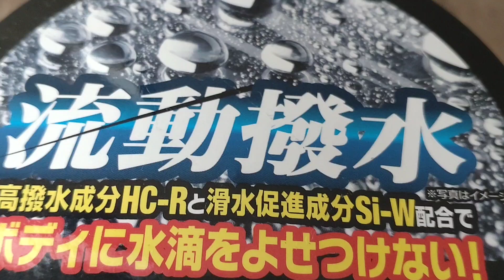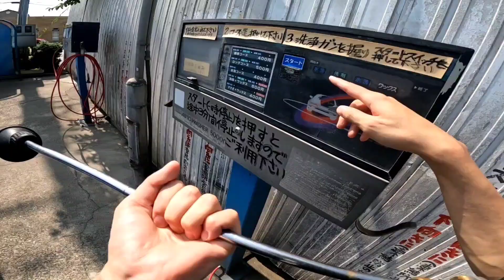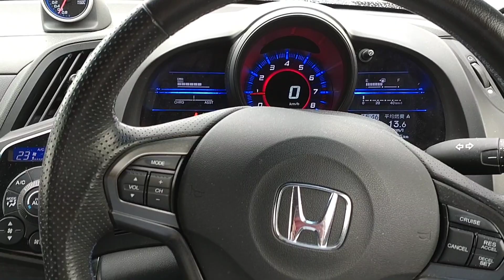洗車後、初めてGガード(固形ワックス)使ってみた！1～2ヶ月後の撥水の状態は？耐久性と効果はいかに！？【暑い日に施工】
♯レビュー♯コーティグ♯色あせ♯ボディ

今回、愛車のCR-Z無限RZのボディが色あせが目立ってきました。
クリア塗装が剥がれたりした問題もあったため、
初めてGガードという固形ワックスを使用しボディ保護をしてみました。
撥水の耐久性を1ヶ月、2ヶ月で状態を確認しています。

★今回は暑い日に施工しております。
季節や天候によって今回と同様な結果になるとは限りません
効果は異なると思いますのでご了承ください。
(1～２ヶ月間もずっと炎天下な日が続いておりました)
日差しが良く当たる箇所は撥水効果が直ぐに無くなっておりました。

GガードAmazonのリンクです。

【自己紹介】
初めましてGOTです。6年間憧れ続けた、CR-Z無限RＺを購入して4年以上が経ちました。
車が好きで特にスポーツカーが大好きです。
86、BRZ、シビック、WRX、フェアレディZ、NSXなど

このチャンネルでは車が大好なGOTが車を運転する楽しさ、面白さを伝えようと
色んなことにチャレンジし独自の視点で車に関することを発信しています！
（試乗、内外装レビュー、CR-Z、MT車、POV、vlog、購入商品レビュー等）
このチャンネルが、きっかけで車に興味を持っていただけると嬉しいです。

【チャンネルを開設した理由】
脱炭素化社会の到来で、純粋のエンジン車が今後減り、EV.PHEVが今後増えていく
世の中で運転の楽しさは失われていくのではないか……

だから今こそ、YouTubeを利用して車を運転する楽しさを沢山の人に伝えたい！
そんな想いで動画作成に励んでいます。
車に少しでも興味を持つ人を増やしたい!
車に興味を持つ人を増やすために、色々な車を紹介していきたいので
今後、神carを紹介していくようなチャンネルにしていきたいです。

★ーーーーーー★ーーーーーーーー★ーーーーーーーーー★ーーーーーーーーーーー★

このチャンネルの人気動画たち(^^♪

★ビックリモーターに査定依頼したらビックリ価格だった。祝１．7万回再生突破！

★【快音】峠道でCR-Z無限RZ限定純正マフラーサウンド！この車、本当にハイブリッドカーですか？

★【CR-Z】S+ボタン徹底解説!この加速やみつきになる。これぞハイブリット・スポーツカー無限RZ！！

★購入検討者向け【4年間所有】CR-Zの個人的に残念だなと感じる点、７選!!

★あっと驚く視野性！乗って分かる運転のしやすさ!それが、この車！細かく紹介!